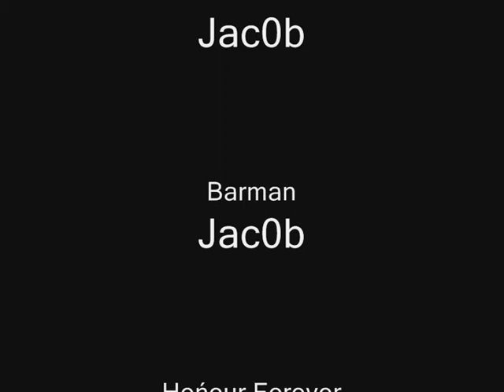Martyho a Brianovo dobrodružstvý EPIZODA 6.Hemil MAFIA II dony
song: Dizzie Raccal Bronkers Hiffi a Jacob special delivery